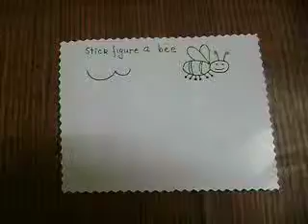How to draw a stick figure of a bee?..by Lalit Kishore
The video shows the how to draw a stick figure of a bee step by step. It used as pedagogical drawing and a visual symbol.